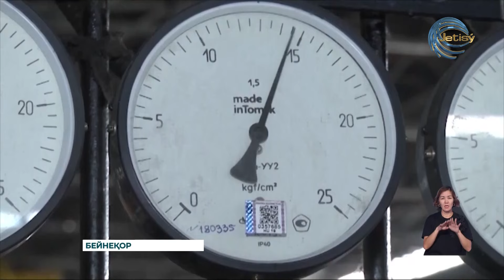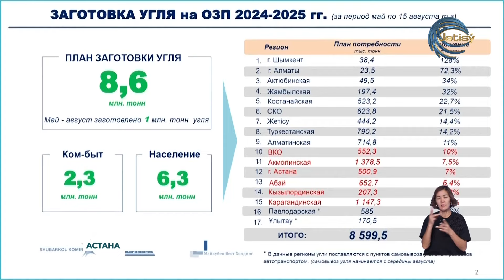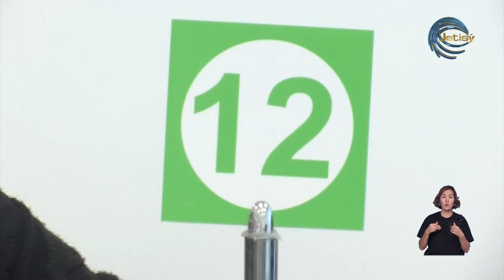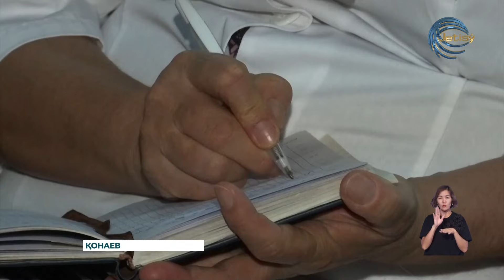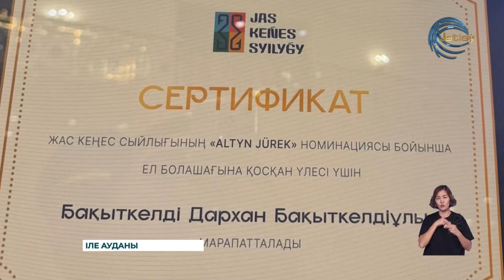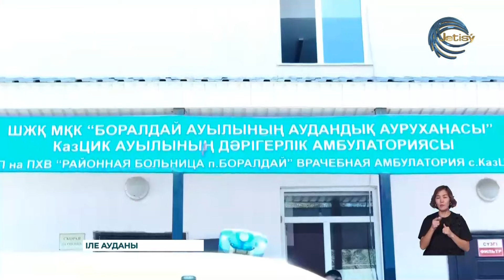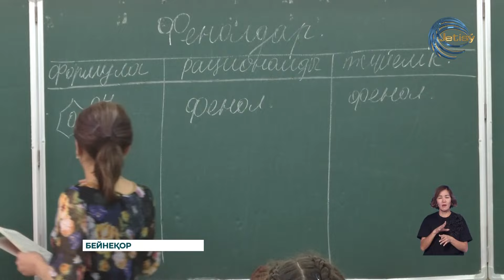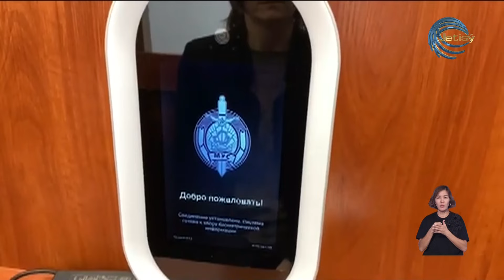АЛМАТЫ ОБЛЫСЫНЫҢ ЖАҢАЛЫҚТАРЫ (20.08.2024) 20:00